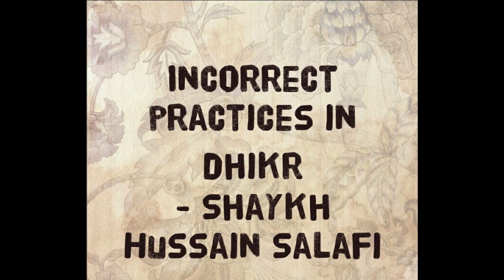Incorrect practices in Dhikr - Shaykh Hussain Salafi